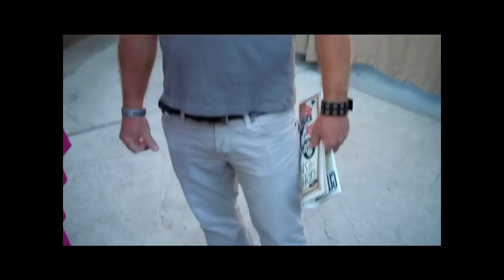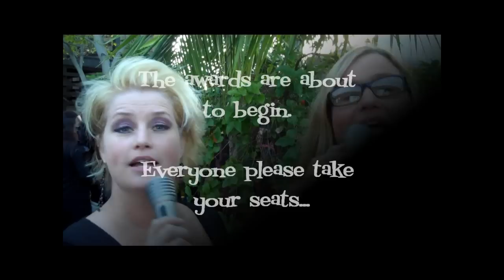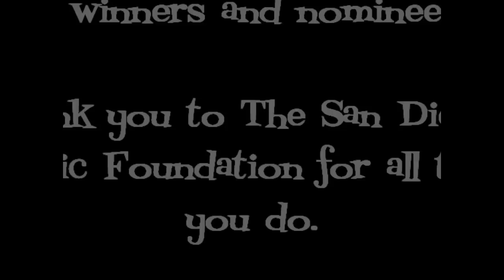ListenLocalRadio.com LIVE from the Red Carpet at The 2011 SDMAs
Marcia Claire and Garrison Bailey represent ListenLocalRadio.com as they hit the red carpet to assess the fashion and chat with nominees at The 2011 San Diego Music Awards.